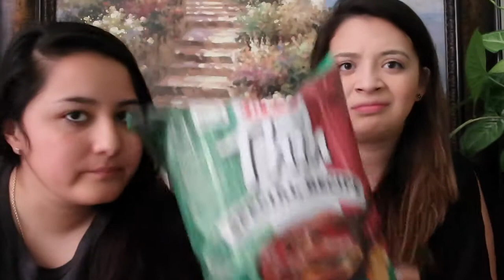TASTING THE NASTIEST CHIPS!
Chips are getting weird.
Hey guys today we try really weird chip flavors. Hope you enjoy watching!